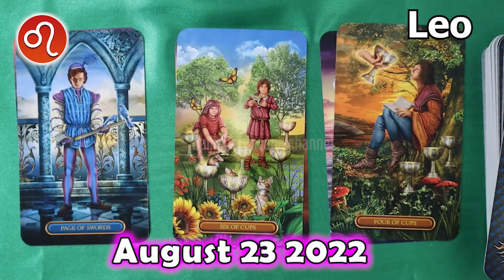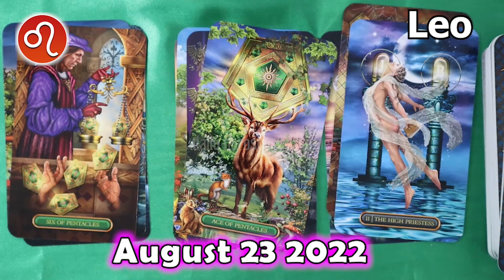❎ FREE DAILY HOROSCOPE ❎ LEO daily HOROSCOPE TODAY August 23 2022 ♌️ horoscope tarot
Leo Horoscope August 23, 2022
Leo today horoscope
Leo Today Horoscope August 23, 2022
Daily horoscope Leo 23 August 2022